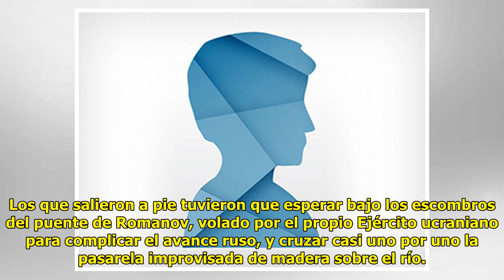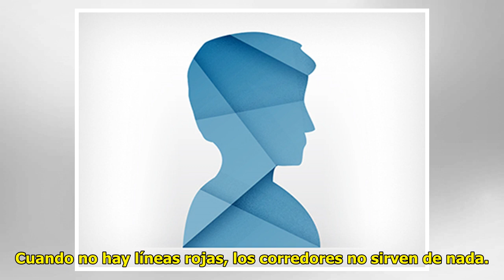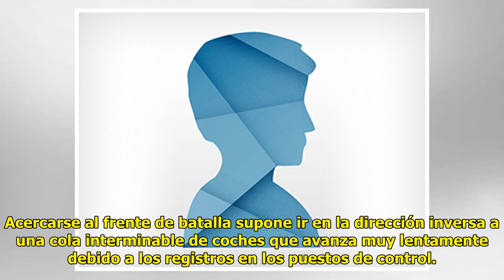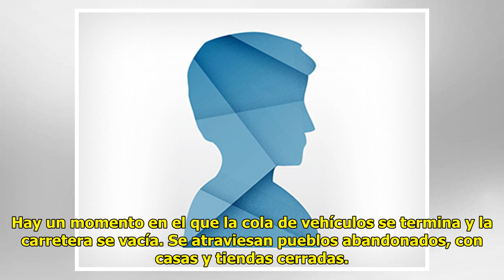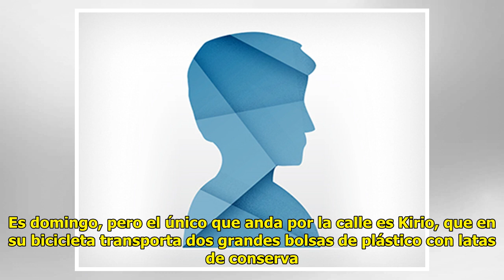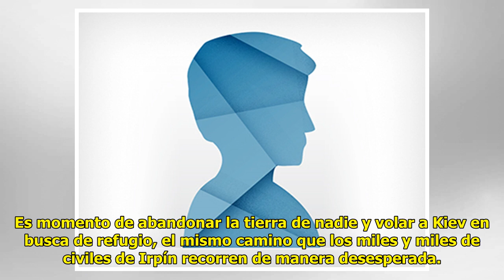Rusia bombardea el camino de huida de los civiles a Kiev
Mikel AyestaranSEGUIREnviado e...